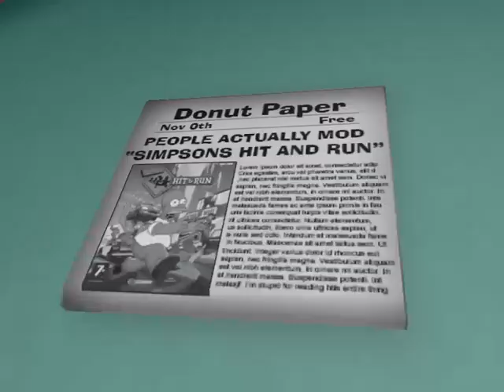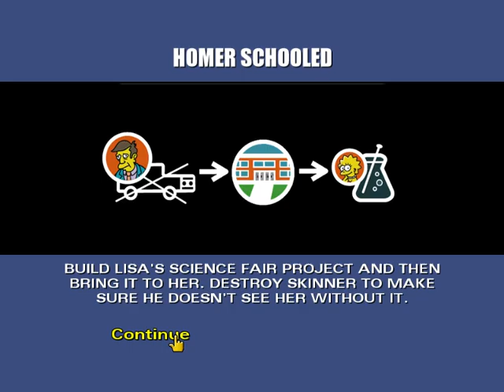Donut Mod The Simpsons Hit & Run 2020 07 03 19 47 38